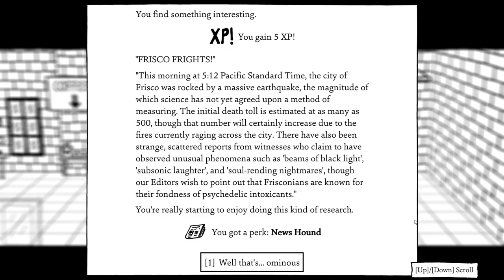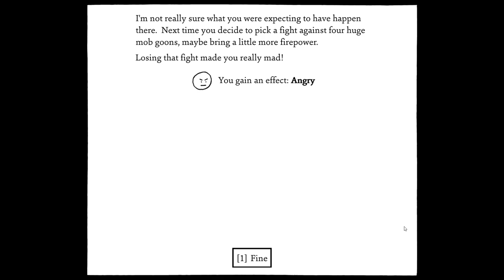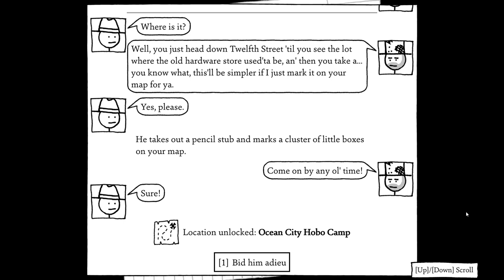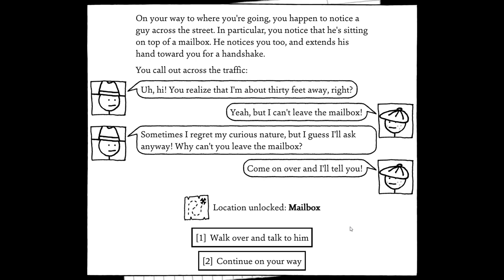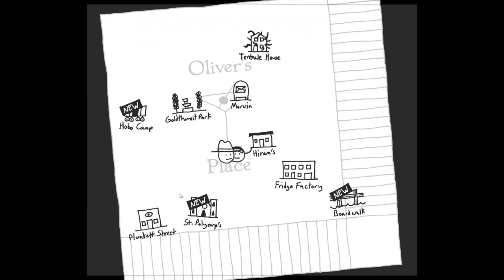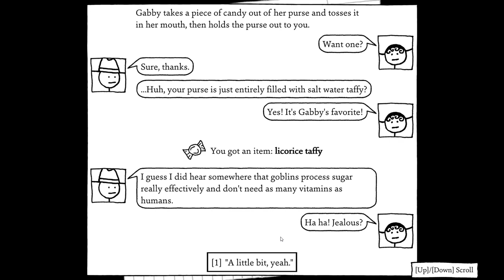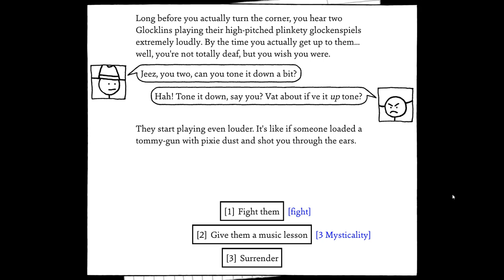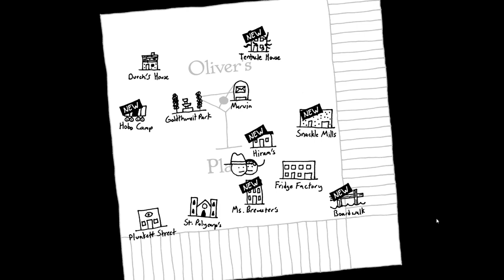Shadows Over Loathing (Ep.3) - Oliver's Place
Shadows over Loathing is a slapstick-figure comedy adventure-RPG full of mobsters, monsters, and mysteries.

From Shadows Over Loathing, developed and published by Asymmetric.